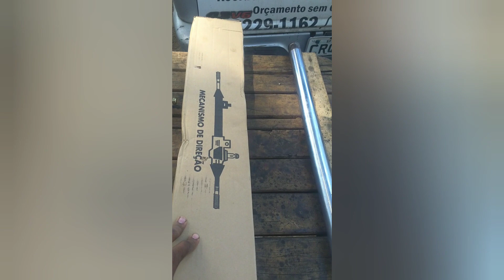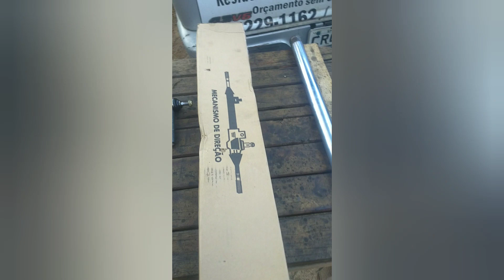Caixa de direção recondicionada," presta?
Neste vídeo eu abordo o assunto...